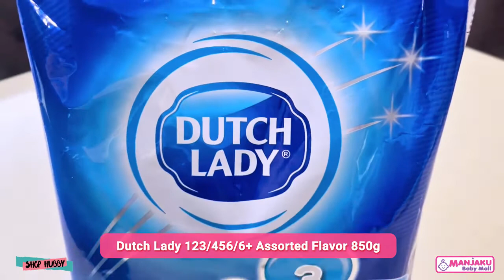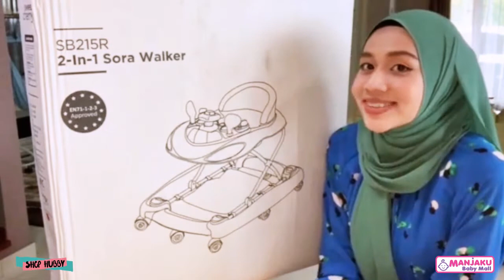⚡11.11 Big Sale⚡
⏰⏰ 11.11 is NOW!! Diapers.. Powdered Formula, Baby Car Seat.

Mesti ShopOnline Dengan @ManjakuBabyMall?🤱🏼
Beli 1 Dah Murah, Beli Lebih LAGI MURAH🔥
🎁 RM11 Voucher Off (Min. Spend of RM100)

*Terima Kasih Kepada @Shop_Hubby Mummy Influencer Farahaninoh Atas Sokongan Terhadap Kedai Tempatan 🇲🇾